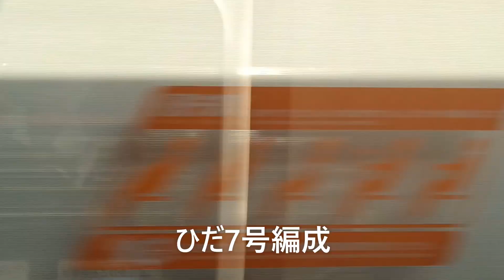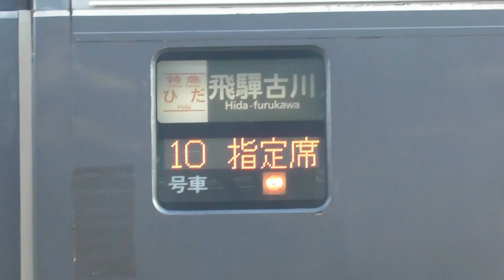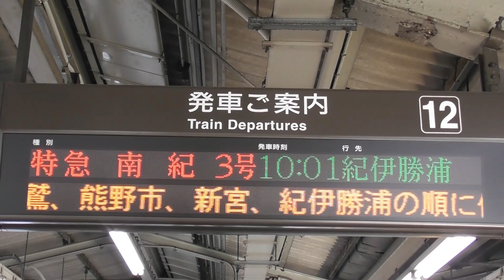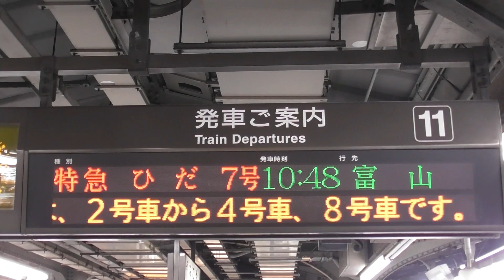【ダイヤ改正まで後1カ月！！！編成はどうなる？？？増結が多くて、名古屋車両区ががら空きに！！！】【シリーズ キハ85系「南紀＆ひだ」】【2022年2月12日(土)晴】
2022年2月12日(土) 本日の特急南紀号の両数です 。

2022年2月12日(土) 本日の特急ひだ号の両数です。
名古屋07：45発の1号6両編成(高山)
名古屋08：43発の3号8両編成(富山)
名古屋09：39発の5号6両編成(飛騨古川)
名古屋10：48発の7号7両編成(富山)
名古屋11：43発の9号6両編成(高山)
名古屋12：48発の11号8両編成(富山)
名古屋14：48発の13号7両編成(富山)
名古屋16：03発の15号4両編成(高山)
名古屋18：08発の17号4両編成(高山)
名古屋20：18発の19号5両編成(高山)

2022年2月12日(土) 本日の特急しなの号の両数です。
名古屋07：00発の1号6両編成(F)
名古屋08：00発の3号8両編成(H)
名古屋09：00発の5号10両編成(J)
名古屋10：00発の7号8両編成(H)
名古屋11：00発の9号10両編成(J)
名古屋12：00発の11号8両編成(H)
名古屋13：00発の13号10両編成(J)
名古屋14：00発の15号6両編成(F)
名古屋15：00発の17号6両編成(F)
名古屋16：00発の19号8両編成(H)
名古屋17：40発の21号10両編成(J)
名古屋18：40発の23号10両編成(J)
名古屋19：40発の25号8両編成(H)